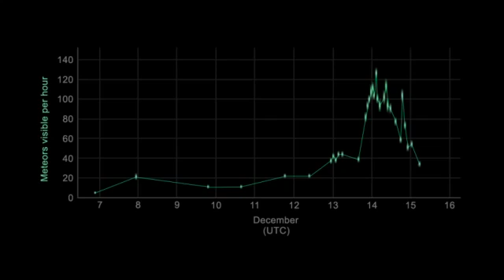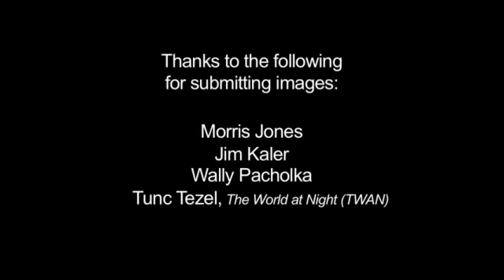What's up Dezembro 2012 legendado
A constelação de Gemini, Órion, e A chuva de meteoros Geminida,